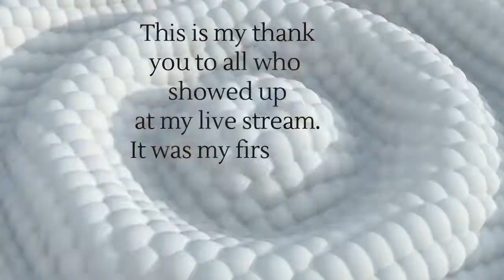Thanks to all who came to my 1st live stream back in 2 years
Song: Dirty Palm - Ropes (feat. Chandler Jewels) [NCS10 Release]